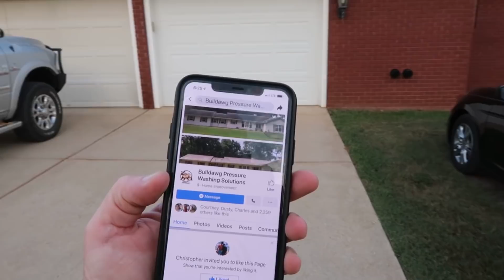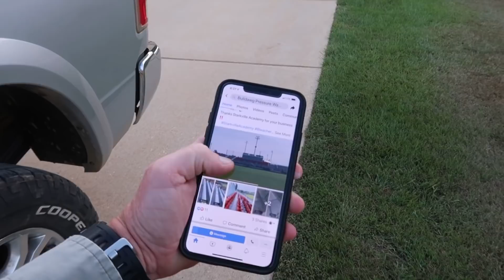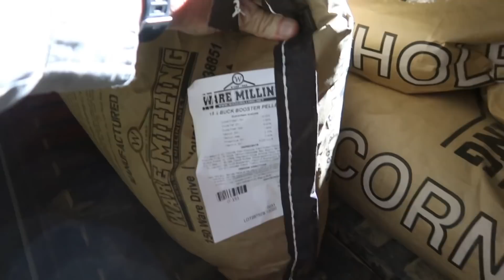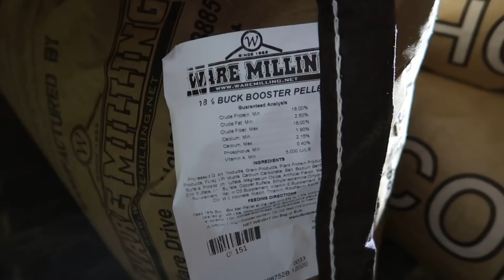Will we hit 100 loads this week | logging in Alabama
This is what our week has been like